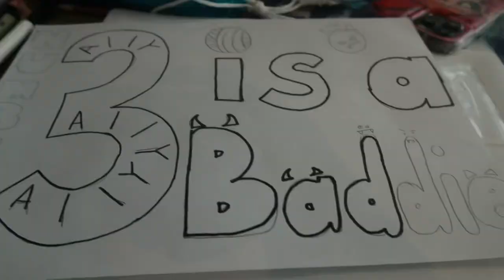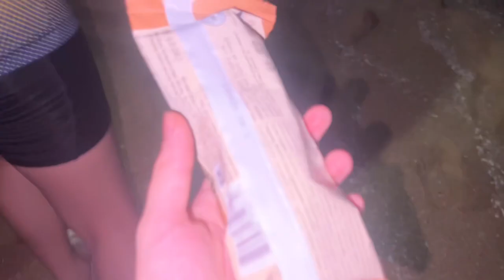ASAC SENIOR VOLLEYBALL VLOG: DOUBLE CHAMPS 🫶